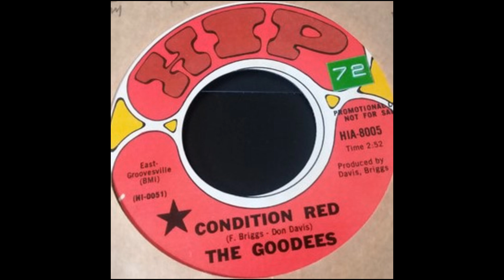1969-The Goodees-Condition Red(Mono)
Memphis female trio who won a local talent contest's grand prize of an audition with Stax Records.  They were signed to a contract and made two LPs. This "teen tragedy" song topped Billboard at #46.